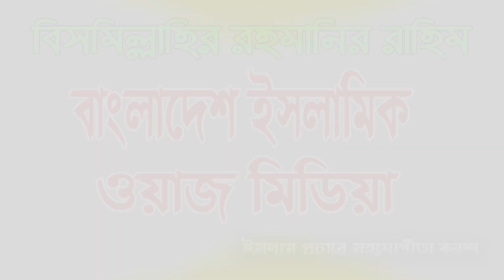জাহান্নামের আগুন | Mufti Ubaidullah Madani অত্যন্ত চমৎকার আলোচনা শুনেই দেখুন মুফতি উবাদুল্লাহ মাদানী